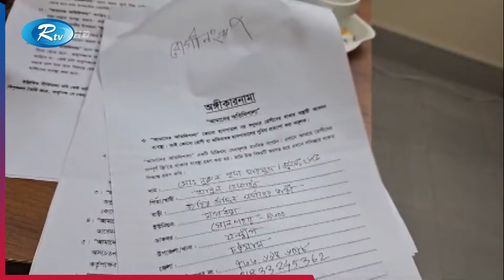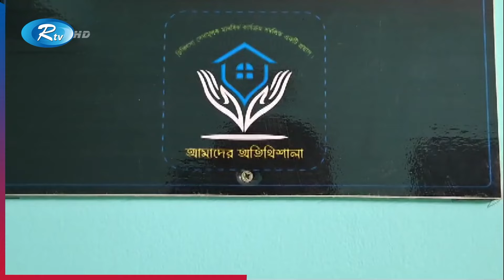শহরে চিকিৎসা নিতে আসা গরীব অসহায়দের বিনামূল্যে থাকার জন্য তৈরি হলো অতিথিশালা | Sea | Guest | Rtv